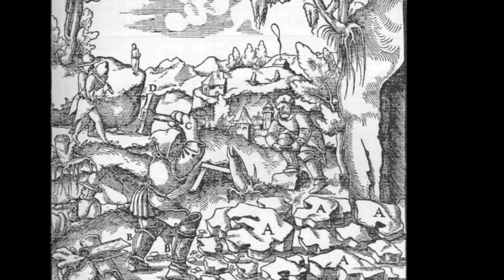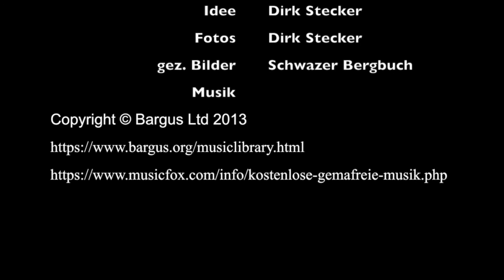Baarverein - Bergbau in Schabenhausen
Über 250 Jahre wurde in Schabenhausen Bergbau betrieben. Auf der Suche nach Kupfer und Silber trieben die Bergmänner einen Stollen in den Berg. Im Jahr 1781 musste das Vorhaben wegen Unrentabilität endgültig beendet werden. Im Jahr 1989 entstand ein Verein der in jahrelanger mühseliger Arbeit den Stollen wieder herrichtete, so dass er für die Zukunft gesichert ist.